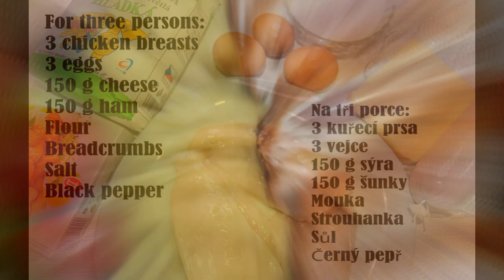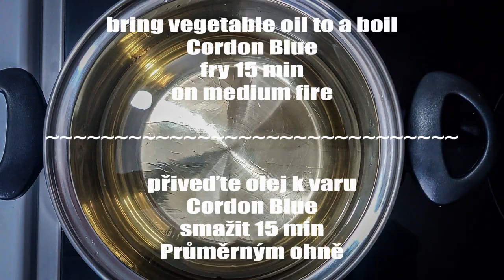Gordon Blue Recert| Crispy Creamy Chicken| Cordon Bleu| plněná kuřecí prsa| chicken roll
very tender juicy stuffed chicken breast is ideal for dinner your
family and friends will be pleasantly surprised and satisfied

velmi křehké šťavnaté plněné kuřecí prso je ideální k večeři
vaše rodina a přátelé budou příjemně překvapeni a spokojení

For three persons:
3 chicken breasts
3 eggs
150 g cheese
150 g ham
Flour
Breadcrumbs
Salt
Black pepper

Na tři porce:
3 kuřecí prsa
3 vejce
150 g sýra
150 g šunky
Mouka
Strouhanka
Sůl
Černý pepř
Bon appetit !